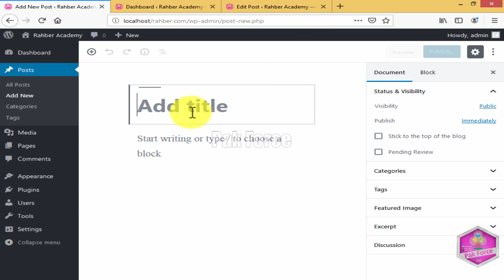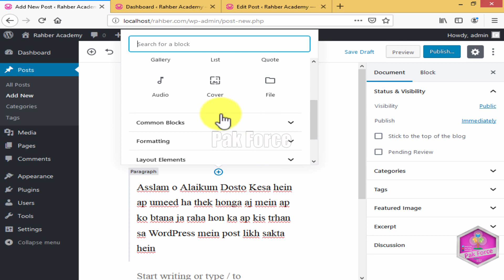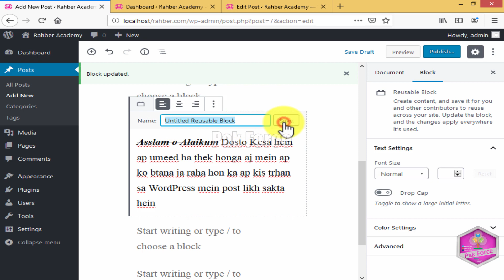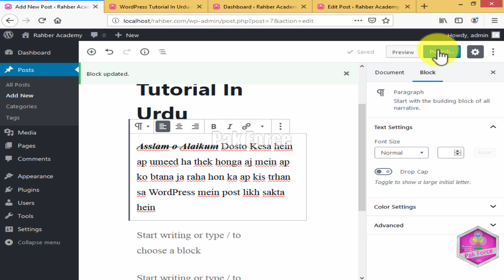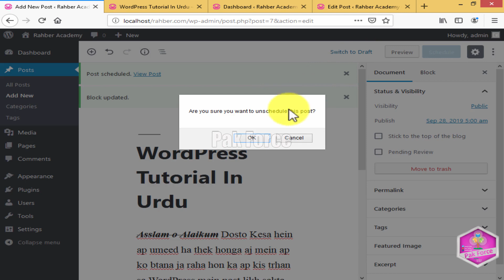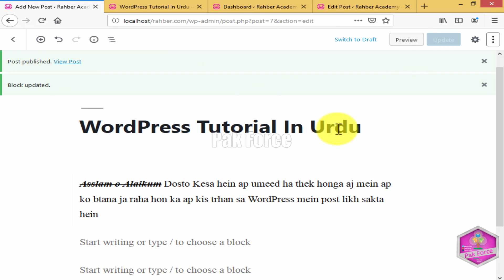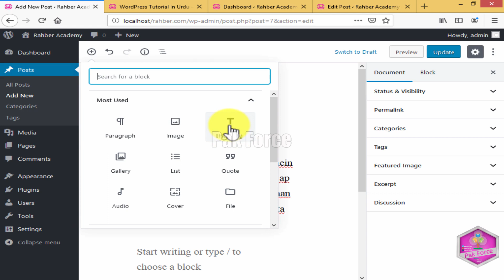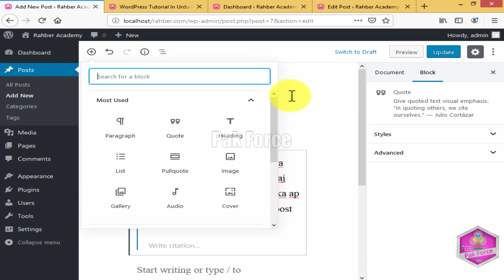WordPress New Post Tutorial In Urdu Hindi | How To Add A New Post In WordPress | Create A New Posts